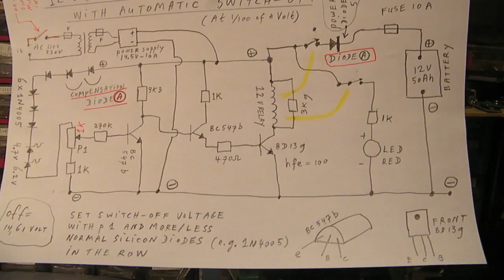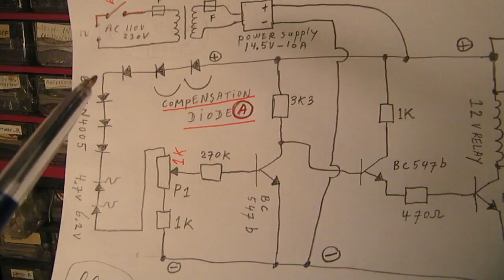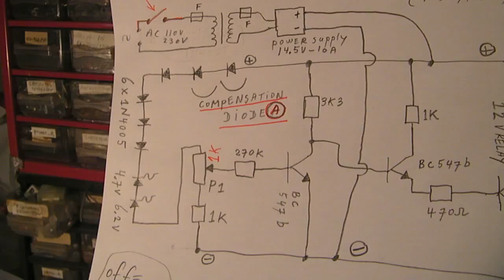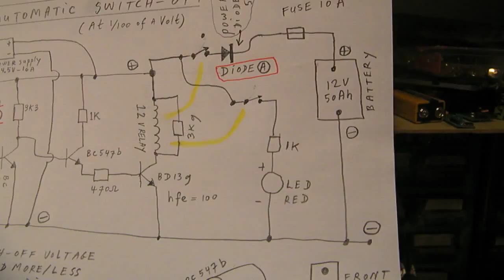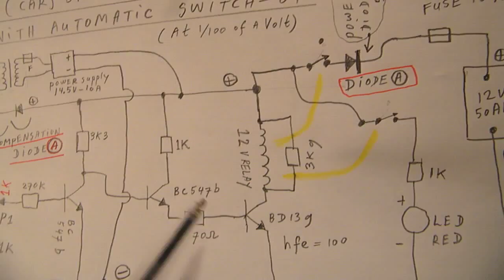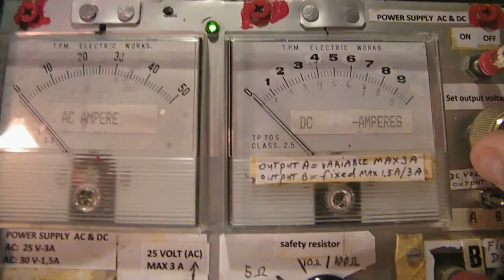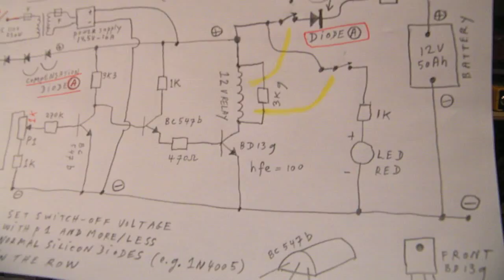Semi automatic 12 V lead acid battery charger electronic circuit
Important: read the textbox before you want to make or experiment with the circuit.

CORRECTION to the schematic: the 3K3 resistor must be 33K (=33000 Ohm!). SORRY for that!

1. The circuit is made for lead acid batteries (open or closed, small or big capacity, this depends on the max current that the 12 V relay can handle). The circuit is also useful for nickel cadmium or manganese hydride cells. Read the datasheet from the lead acid battery to get a good insight about the maximum charge current and voltage that your battery needs. This can vary, due to the type of the lead acid battery.
2. The circuit is NOT developed for lithium or polymer batteries (danger of scorch/fire or even explosion)! So don’t use it for that aim, there is real danger.
3. When you add a normal silicon diode in the row, the switch-off voltage gets higher. When you take away a normal silicon diode out of the row, the switch off voltage gets lower
4. The circuit switches on 1/100 of a Volt. This means that you need a digital voltmeter over your (car) battery (in a test situation) with two digits behind the comma to get a good insight about how the voltage switch acts/reacts and to tune it to the right switch-off voltage
5. The Silicon diode A to the 12 V (car) battery must be able to handle the charge current. It will surely get warm or hot on charge currents higher than 2 Ampère. Use a heatsink if necessary or use the diodes from a metal bridge rectifier on a heatsink when a high charge current has to flow (say 5 Ampère or more). This diode prevents that your battery starts to drain out its energy to the electronics when the power supply is switched off.
6.  When the battery is fully charged it must be disconnected (!) from the electronic circuit/the voltage switch. The circuit is not made to keep a battery constantly under charge, e.g. like in an alarm system. During the time (weeks, months) the battery will loose its charge and when it is under-voltaged it will damage itself. So after approx. 2 months or so the battery must be charged anew.
7. To start the charge process: switch the mains switch on so that the voltage to the circuit rises from 0 Volt to the charge voltage that is needed for the application. When you add suddenly 14 Volt or more to the electronics it will not work because the switch detects that voltage as “too high” and does not switch on.
8. The electrolytic capacitor in the voltage supply must have a value from 4700 uF or higher (10000 uF). Reason: it could be that the circuit does not work properly when there is hum/ripple from the AC transformer on the DC voltage. That 4700 uF or 10000 uF electrolytic cap must be bridged wit a foil cap from 100 N (O,1 uF at say 300 V) and a resistor from 1 M (1 Mega Ohm= 1 million Ohms or a resistor from 500 K = five hundred thousand Ohms). They all have the purpose to stabilize the supply voltage for sensitive electronic switch circuits like this. When ripple voltage is present it could be that it does not switch exactly. E.G. use a 4700 uF or 10000 uF cap.

Much more info and links via my channel trailer: "Radiofun232 on Youtube"

I changed the 27 Ohm resistor from that earlier schematic to 470 Ohm to protect the end-transistor (BD 139) better for a too high base current.